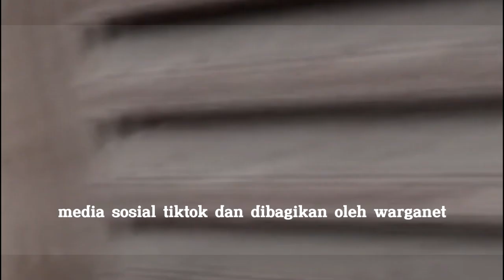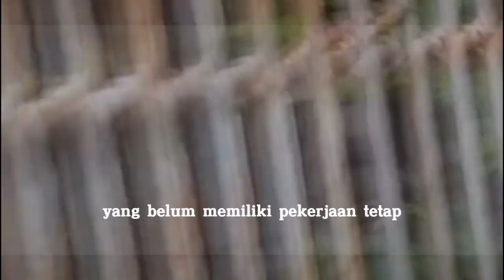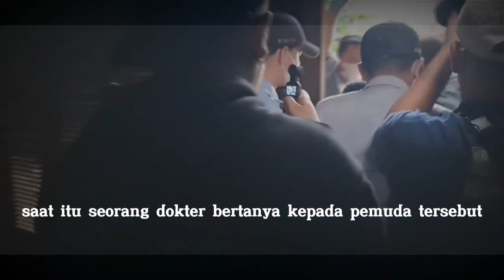KISAH MENGHARUKAN PEMUDA YANG MERAWAT IBUNYA 11 TAHUN SENDIRIAN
Sedang VIRAL Dimedia Sosial, seorang Pemuda belia merawat ibunya yang penderita ODGJ selama 11 tahun sendirian, Kisah mengharukan ini VIRAL diberbagai media sosial, karna kisahnya begitu sangat mengharukan, simak berita lengkapnya di @KabarBeritaViral

merawat ibu odgj,
anak kecil merawat ibu odgj,
anak merawat ibu odgj,
merawat ibu,
merawat orang tua,
merawat orang tua sakit,
merawat orang tua yang sakit,
engkau merawat ibumu,
engkau merawat ibumu sambil menunggu kematiannya,
kisah tiko merawat ibunya,